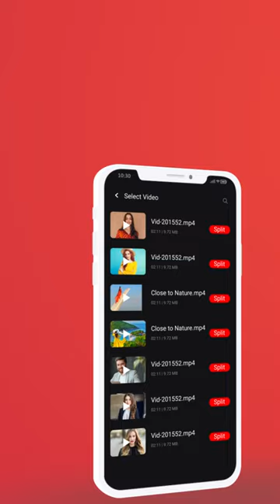Top Video Downloader for Android 2023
Video downloader app for quickly downloading your favorite videos from the Internet. Use this recommended V downloader app if you're seeking a video saver to download media clips & social videos. Easily download videos file and music directly from the internet onto your device.